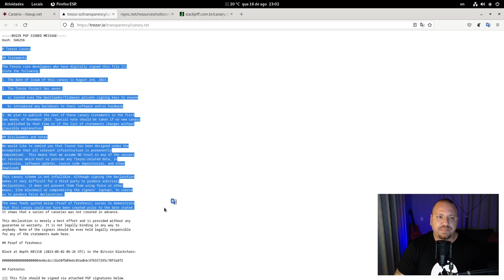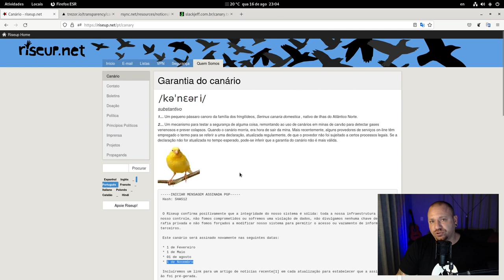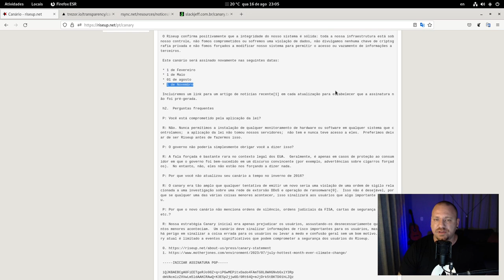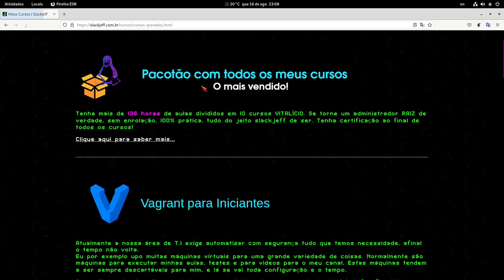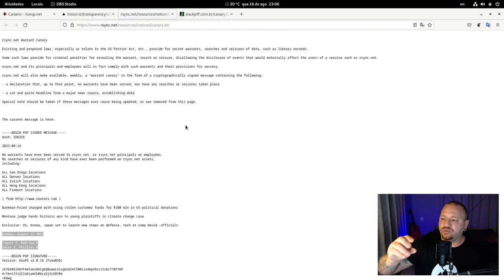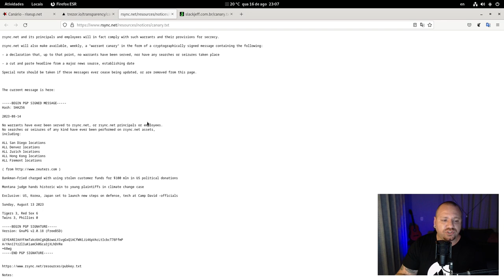Você sabe o que é CANÁRIO de GARANTIA!?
► Equipamento e Softwares utilizados:
Distribuição GNU/Linux: Slackware 15.0
Terminal: XTerm
Gerenciador de Janelas: I3 WM com i3 Status, ambos puros.
Gravador de tela: Obs Studio
Editor de Video: Kdenlive
Editor Markdown: Ghostwriter
Navegador: Firefox